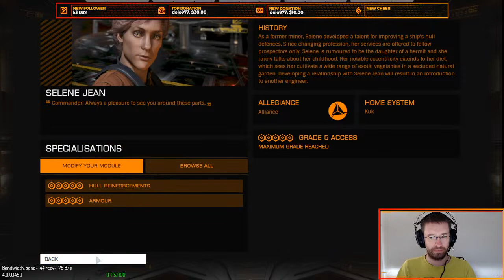Fighting Thargoids CG - Operation Tyndareus Reacts to Thargoid Fleet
Operation Tyndareus Reacts to Thargoid Fleet